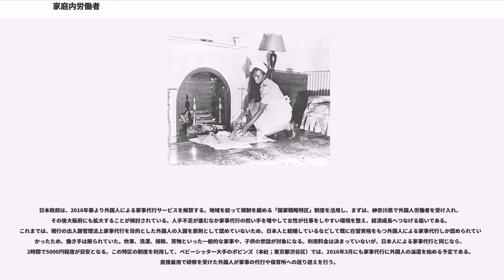家庭内労働者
家庭内労働者（かていないろうどうしゃ）あるいは家事労働者とは、家事を仕事にする労働者のことである。その多くは、料理、アイロンがけ、洗濯、掃除、食料雑貨の買い物、飼い犬の散歩、子供たちの世話、乳母という家事をおこなう。かつては家政婦と呼ばれたりしたが、近年では家事代行者という言い方も多い。

家庭内労働者は、かつて社会階層の一部として、それぞれ役割の異なった仕事を担当していた。執事（バトラー）は上位の家庭内使用人で、伝統的に家庭のワインの管理と他の使用人の管理をおこなう。女性の使用人は、女中またはメイドと呼ばれる。男性の場合ハウスボーイと呼ばれることもある。この種の社会階層に基づく家庭内労働者像が先進諸国でほとんど時代遅れなのに対して、低開発国では収入を得るために役立つ社会的役割を果たしている。このような複雑な階層構造が、階級制度、カースト制度のなかから発生した場合、階層の境界線が恒久化され社会的機動性が制限されていく。

近年になっても、たとえば1日に15時間は働くことがなどの劣悪な労働条件を余儀なくされている家庭内労働者の権利の救済のために国際労働機関（ILO）は、2011年6月に『家事労働者のディーセント・ワークに関する条約』（家事労働者条約、第189号）を採択した。

ILOによる2010年の推計によると、全世界で家庭内労働者として働く人は5255万人であるとされ、1990年に比べて6割増えている。地域別にみると、アジア・太平洋地域（すなわち中国、インド、東南アジア）では2147万人（2010年）、中南米・カリブ海地域では1959万人（同）、アフリカ地域では524万人（同）、先進国地域（西欧、北米、豪州、日本など）では356万人（同）、中東地域では211万人（同）、東欧・・CIS地域では60万人（同）となっている。就業先の国別では、中国、ブラジル、インド、インドネシア、フィリピンなど新興国が目立つ。経済成長に伴い女性の社会進出が進む一方、福祉制度は充実しておらず、家の面倒を見てくれる家政婦の需要は高まっているためと分析されている。一方送り出す国の側からすると、受け入れ先の国などが経済危機などに陥ると建設労働者の働き口は減ってしまうおそれが高いが、家事労働者の需要は減りにくく、安定しているという利点もある。家庭内労働者の地位や待遇は、エンジニアや看護師などの専門職に比べて低い。ILOは家庭内労働者の賃金を「他の職種に比べると平均して4割程度」と推計する。香港を拠点に世界46カ国・地域の家事労働者を支援する「国際家事労働者連盟」によると、賃金の相場は香港で月6万円、フィリピンのマニラでは月1万2000円程度である。待遇については、住み込みで働く人も多く、長時間労働を強いられがちである。雇い主による虐待事件も相次ぐ。

主な受け入れ国は、中東諸国と香港、シンガポール、マレーシア、台湾がある。このうち香港は、7世帯に1世帯が外国人家庭内労働者を雇う「家政婦大国」といわれる。1974年に受け入れが始まった。女性の社会進出と密接な関係がある。香港における女性の労働人口は、1986年には99万人だったが、2014年には189万人に増え、労働人口に占める女性の割合も37パーセントから49パーセントに増えている。最近では家政婦は33万人ほどいるとされるが、そのうち9割以上がフィリピン人とインドネシア人が占める。家庭内労働者を雇うのは裕福な家庭に限らない。香港中文大学の兼任准教授・会田美穂が約80人に面接調査をした結果では共働きで世帯月収が1万香港ドル（約15万円）でも、家庭内労働者を雇うことは珍しくないという。なお香港では、外交人家政婦の最低賃金が定められており、2018年9月28日時点では、最低月給4,520香港ドルである。但し最低月給とは別に、食費手当も1,075香港ドル支給する義務がある。

また台湾では、1992年に外国人の家事代行を解禁したが、家庭に住み込む形式がほとんどであるため、労働時間の管理が問題となっている。2015年秋、フィリピン人女性が「雇用主が外に出してくれない」と涙目で訴えた。働き始めて6ヶ月にして初めて1日の休日をもらえたという。外国人の就労を担当する労働部労働力発展署の蔡孟良副署長は「雇用主が週7日働かせても、ちゃんと残業代を払い、労働者が合意していれば政府は何もできない。」という。また台湾では、外国人家事代行サービスについて「外国語交じりで子供の世話をされると、子供の文化やアイディンティに影響が出る」と...